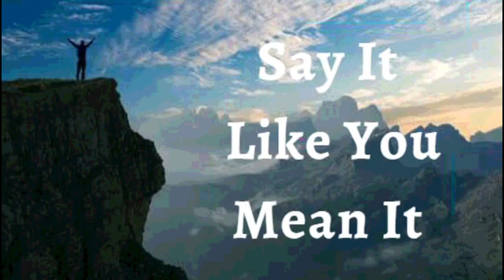22st September 2021 Say It Like You Mean It (Audio in Urdu)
اس سے کہو کہ اس کا مطلب ہے۔   22 ستمبر 2021
میں اعلان کرتا ہوں کہ میں فاتحانہ زندگی گزارتا ہوں۔ میں خدا کی شبیہ میں پیدا ہوا ہوں۔میرے پاس ایک فاتح کا ڈی این اے ہے۔ میں نے احسان کا تاج پہنا ہوا ہے۔شاہی خون میری رگوں میں بہتا ہے۔ میں سر ہوں، دم کبھی نہیں، اوپر کبھی نیچے نہیں.میں مقصد، جذبے اور تعریف کے ساتھ رہتا ہوں، یہ جانتے ہوئے کہ میں فتح میں جینا مقدر ہوں۔یہ میرا اعلان ہے۔
جو کچھ خدا سے پیدا ہوا ہے وہ دنیا پر قابو پا لے گا! میں خدا سے پیدا ہوا ہوں اور میں خدا سے پیدا ہوا ہوں۔ اس لئے میں نے دنیا اور اس کے دھوکے، حدود اور منفیت پر قابو پا لیا ہے۔میں بیماری، بیماری، کمزوری، اداسی، افسردگی، پریشانی اور اس دنیا کی ہر چیز سے متاثر نہیں ہوں آمین
میں وہ بات کرتا ہوں جو میں دیکھنا چاہتا ہوں وہ نہیں دیکھتا جو میں دیکھتا ہوں
یسوع کے نام پر، میں اپنے جسم سے بات کرتا ہوں خدا کی ناقابل تسخیر زندگی واضح ہے اور اپنی زندگی میں ہمیشہ اظہار کرتا ہوں میں اپنے جسم کی ہر تفصیل سے زندگی بولتا ہوں
 میں اپنے ذہن سے مسیح کے ذہن کی طرح کامل ہوں اور میں آپ کو حکم دیتا ہوں کہ خدا کے کلام سے ہم آہنگ ہوں
میرے خون کے ہر سیل میں زندگی ہے
میرا نظام انہضام تمام غذائیں ہضم کرنے ، جذب کرنے اور انضمام کرنے کے قابل ہے اور میٹابولک فضلے کی مصنوعات باقاعدگی سے خارج ہوتی ہیں۔ میرا تولیدی نظام پیدا کر رہا ہے
میری پوری انسانی جسمانی ساخت اور فزیالوجی مسیح یسوع جلال میں کامل ہے!حللویاہ! آمین.

شالوم